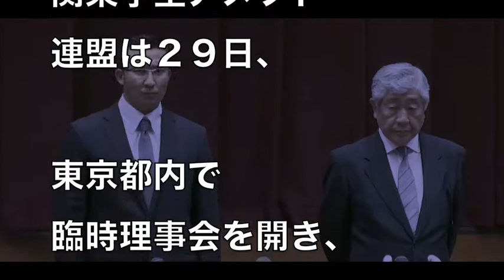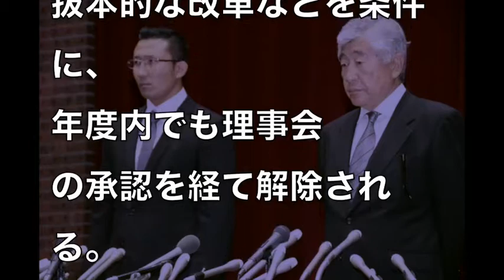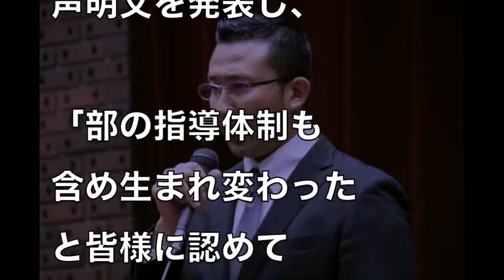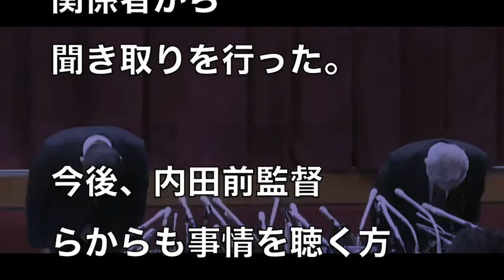日大アメフト部へ関東学連からの”処分内容”がついに決定し一同安堵…「内田監督と井上コーチを…」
日大アメフト部への関東学連からの”処分内容”が判明し一同驚愕…「内田監督と井上コーチには…」 - YouTube

【日大アメフト反則タックル】内田、井上を除名処分（永久追放）すべて内田の指示だった。恐ろしい内田の"指導"が明らかに - YouTube

関東学生連盟】内田監督、井上コーチの処分がやばすぎる...【臨時理事会・日大アメフト部】 - YouTube

日大アメフト部内田前監督井上コーチが遂に永久追放処分へ！連盟がようやく処分を発表し一同納得！- YouTube